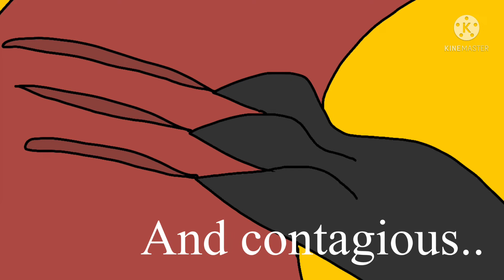HELLO? Original animation meme